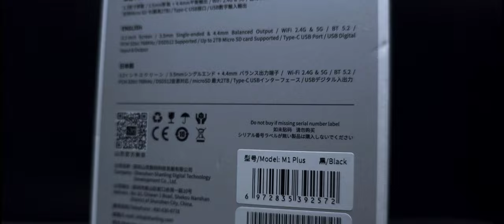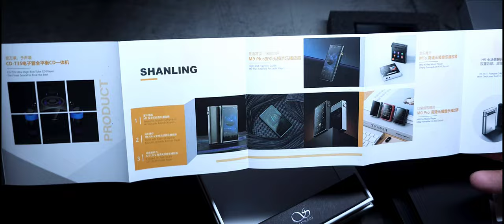Unboxing | Shanling M1 Plus | ¡El Pequeño DAP Definitivo!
¡Un pequeño pero poderoso dispositivo hace su primer acto de presencia en el canal!